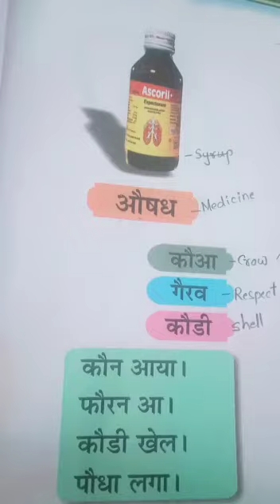2nd class Hindi 19 01 2021